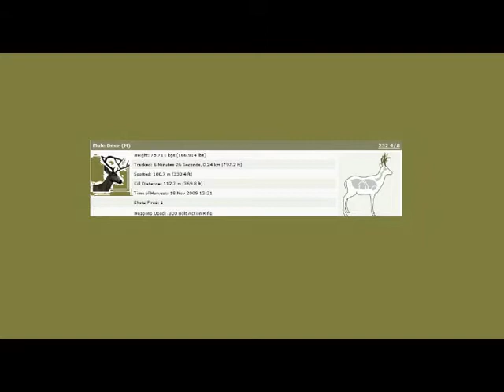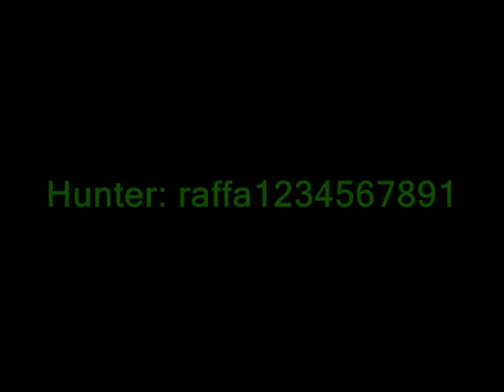The Hunte - Elk e Mule deer - 232 4/8 pts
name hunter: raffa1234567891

apelido: Peto